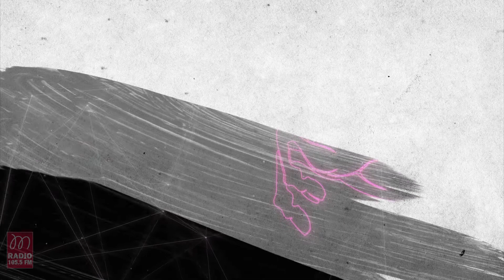Astron 29 July - الابراج 29 تموز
الابراج من إذاعة
M Radio Iraq
اعداد وتقديم: باتريسيا مفوض
التصحيح اللغوي: اسيل غريب
فيديو آرت: شابو شابو

إشتركوا في القناة لكي يصلكم كل جديد
توقعات الأبراج عن المال والحب والعمل والصحة
اعرف برجك وحظك يومياً من خلال معلومات فلكية دقيقة ووافية للمهتمين بعلم التنجيم الفلكي
تابعوا توقعات الفلك عبر قناتنا لتتعرفوا على ما يخبئه لكم الحظ
لا أحد يعلم الغيب .. وتبقى الأبراج مجرد توقعات

VIDEO CHAPTERS